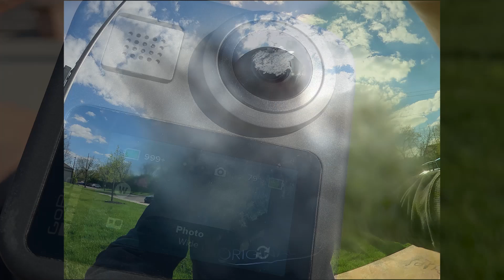24 RIP GoPro Max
Sadly the pore thing was never the same again.